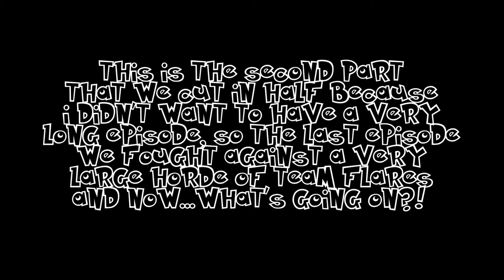Level: Max - Xerneas Awakens, Lysandre Falls- Part 41 - Catching Xerneas - Let's Fail at Pokémon X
Now with the flares taken out...what the...what is happening to the tree?! Whoa! Xerneas! Your awake! This could be bad!
Alright, time to catch Xerneas. He's a Fairy Type, and it's ability boosts Fairy moves, so Dragon/Dark/Fighting is a no considering Moon Blast. And Xerneas also knows Mega Horn, so Psychic is a no either.
Oh yes! Xerneas caught! What the...Lysandre?! Are you a Cyborg now?! You aren't taking Xerneas from me! Wait, you have a Mega Ring too?
So let's see if anything is new...Mienshao...Honchkrow...Pyroar...Mega-Gyarados...Wait what!? He's a Water/Dark now. And he has the ability Mold Breaker. So watch out since he is way more powerful now!
Wow Lysandre, you make it sound like it's a terrible thing that you lost and everything is saved. And Shauna/Serena give you a motivational talk down! But Lysandre doesn't care he's activating the weapon...on itself?! Oh so it's destroyed now, that's good.
Well everything is happy, and even AZ. And he tells us about how it's not better to live through the deaths of hundreds.
Wow, well everything is happy now!